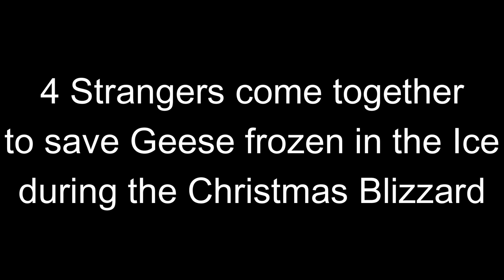Trying to save a life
This is a short musical video showing 2 Canada Geese being rescued from the Ice that had formed over them during the Christmas Blizzard of 2022.